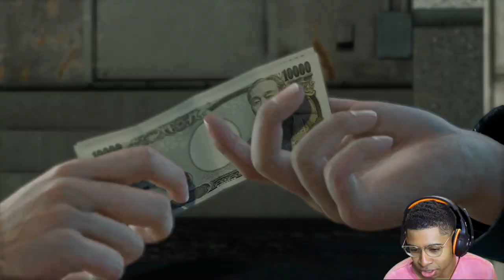BRO IS TOO COOL TO BE A LAWYER